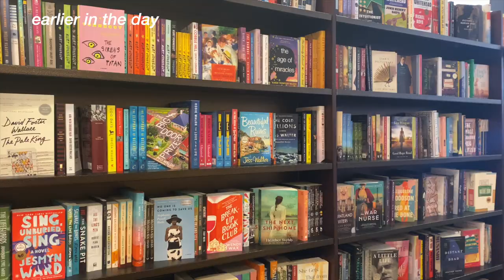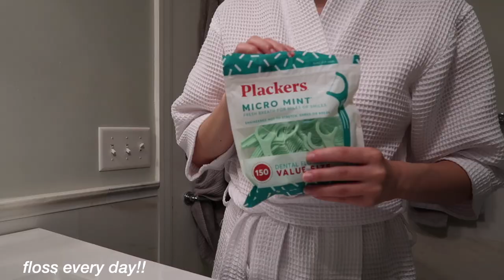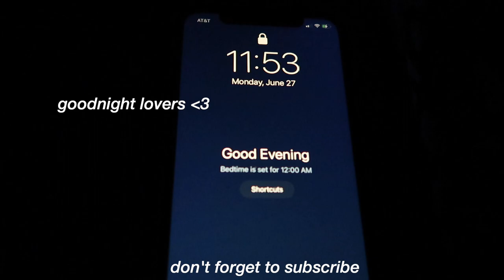summer night routine 2022 *realistic*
My aesthetic summer night routine if you will. In this video I show my healthy habits that I include into my night routine every night. This summer I've decided to take control of my life & emphasize living a happy lifestyle! I've included many new things into my night routine. Summer 2022 is going to kickstart my self growth journey starting with this night routine. Don't hesitate to reach out if you need anything!
xoxo,
Sar

- we're happy to have you here -